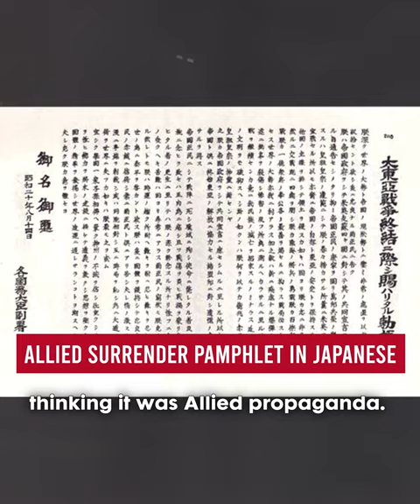This Soldier Fought WWII for 30 YEARS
This is Hiroo Onoda, the last Japanese soldier to surrender in the Philippines in 1974. During World War II, Onoda was sent to Lubang Island in the Philippines, but after Allied forces took over the island, he and three other soldiers retreated to the mountains. In 1974, Hiroo Onoda was eventually found, his uniform still intact, a working rifle, sword and grenades. His superior officer, still alive, was then flown to the Philippines to order him to give up. The Philippine president Ferdinand Marcos even pardoned him of any charges. Hiroo Onoda's story became very famous, and he later returned to Japan where he became a well-known speaker and author before his death in 2014 at the age of 91. Hiroo Onoda was regarded a hero.

This video may contain added footage to enhance the viewing experience. Some of the content may have been edited or reconstructed due to unavailability of related media. This has been done to provide a more engaging and informative viewing experience.

Media Credits: ONODA - 10,000 NIGHTS IN THE JUNGLE (2021), Kyodo, Storm Crypt (Flickr), Telegram & Gazette, Wikimedia Commons, Public Domain